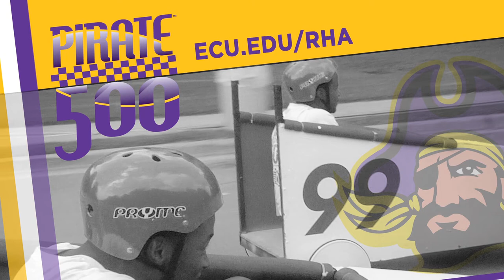Pirate 500 Recap 2012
Residence Hall Association sponsored the first Pirate 500, a soap box derby racing event, on College Hill.